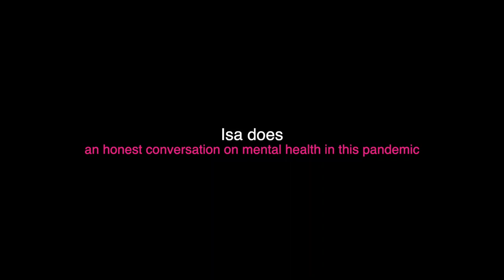PANDEMIC MENTAL HEALTH CHECK